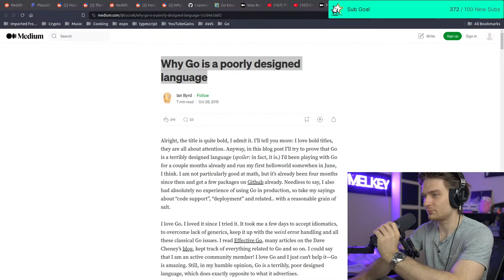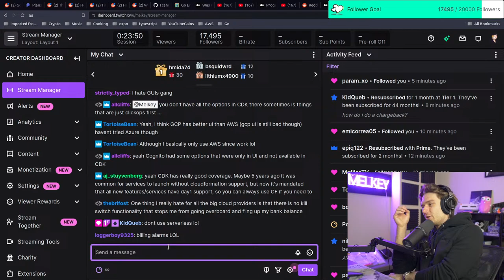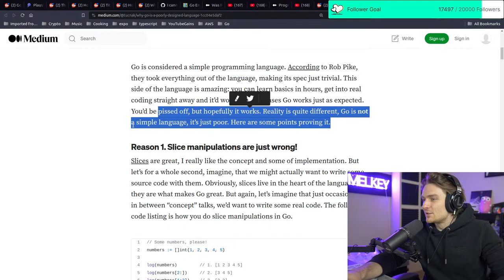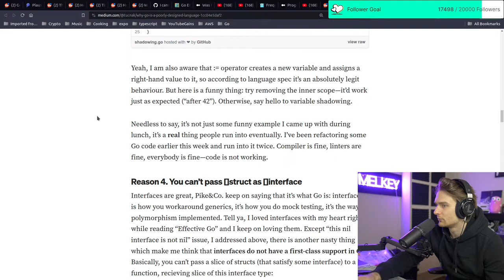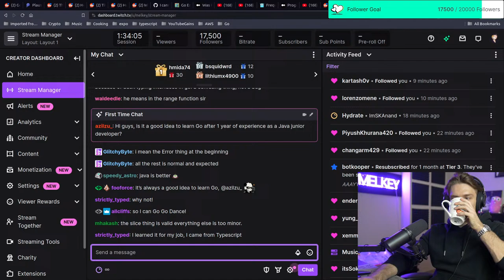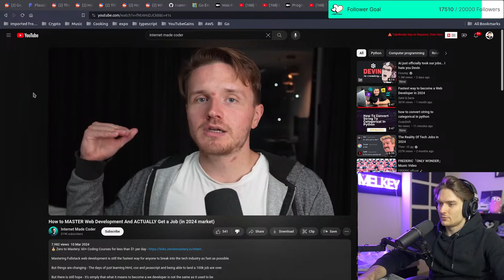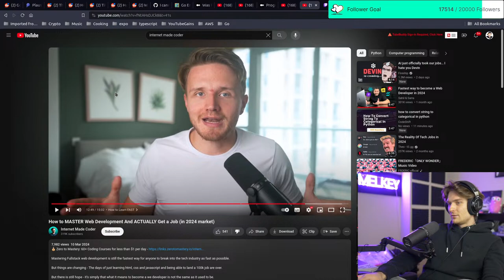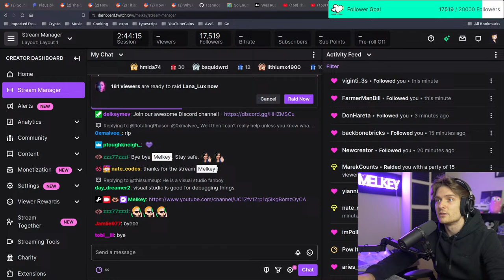🚨🚨GOLANG ARTICLES + LEARN GO COURSE PREP 🚨🚨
Doing a stream building out a course for Frontend masters